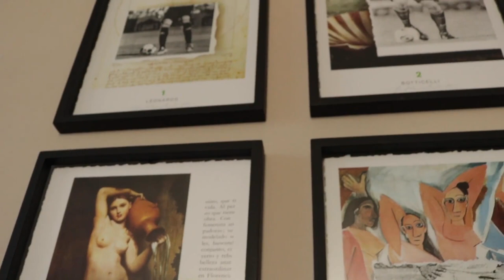Entrevista a Chelís tras la última vez que dirigió al Puebla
El profe Jose Luis Sánchez Solá, mejor conocido como "El Chelís" me abrió de forma muy cordial las puertas de su casa para platicar sobre su última etapa dirigiendo al Club Puebla.
¿Cómo llegó de nuevo a la franja?
¿Cuál fue el problema con el Ruso Zamoghilny?
¿Porqué Alustiza se fue por la puerta chica?
¿Cuál es el verdadero problema del Puebla?
Eso y mucho más, el Chelís te lo cuenta.